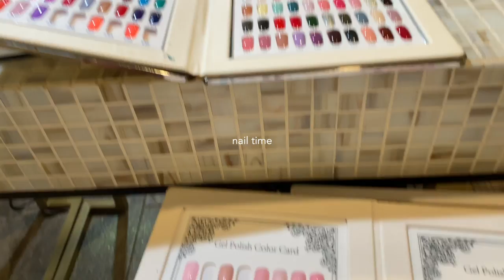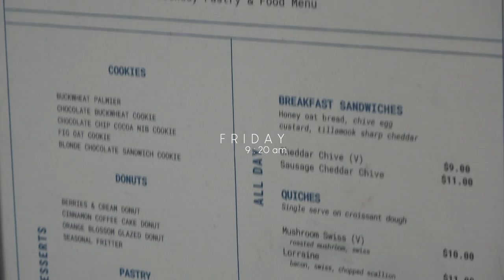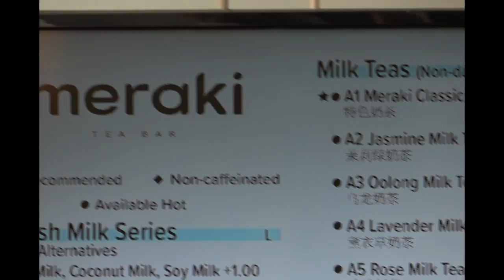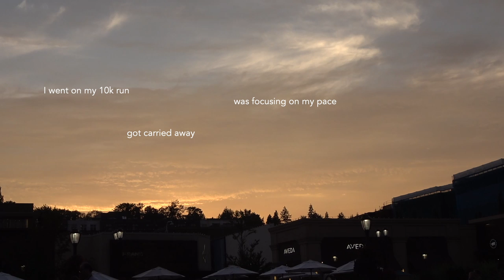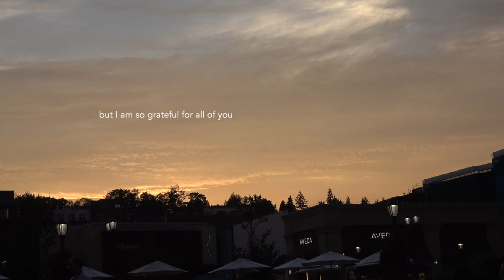days in seattle | long morning runs, city heat wave & work dates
some days from the end of august and enjoying simple routines like running, work, and down time 😊 life has been in a nice flow lately and I'm not questioning it even if it's not anything exciting or special or interesting it's truly the little moments that add up together 💗